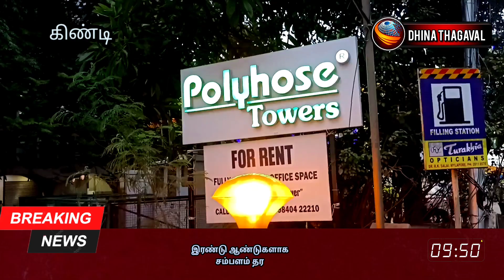இரண்டு ஆண்டுகளாக சம்பளம் தர மறுத்த நிறுவனம் சென்னை கிண்டி அலுவலகத்தை முற்றுகையிட்ட ஊழியர்கள்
இரண்டு ஆண்டுகளாக
சம்பளம் தர மறுத்த நிறுவனம்
சென்னை கிண்டி ஸ்பிக்சில்
உள்ள தலைமை அலுவலகத்தை முற்றுகையிட்ட ஊழியர்கள்